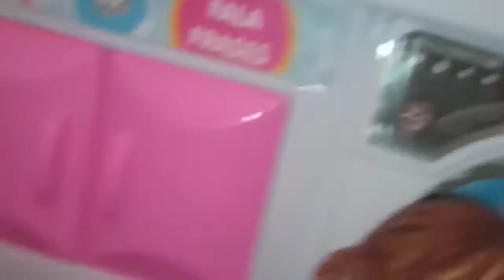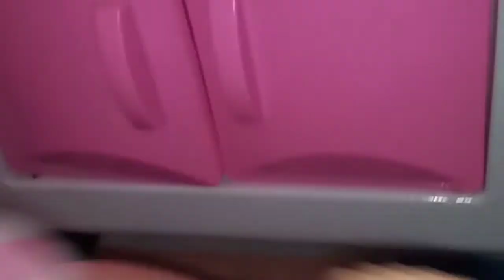? NIQUINHA KIDS DESAFIO : QUE CHEIRO É ESSE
Dá para começar o vídeo oi gente hoje Aline tá vendada
E eu e eu e eentão apareceu o seguinte a gente vai coloca que cheiro é que cheiro é esser então v então vai ser o então vai ser o seguinte a gente vai colocar algumas coisas ali parala e a gente e a gente e a gente eu dá conselho e então vamos vamos começarsquisito para a linda e e v Oi me dá um pedaço aí me é é tem que apertar é a é a certa tem que que cheiro édá um pedaço aí me dá um pedaço aí me dá umagora vê se não é rlinda quando eu quero saber o Luccas ressuscite linda linda linda está intoxicada 😘🙏🎶uim hein ah não tem como errar não biscoito me dá um pedaçoamos lá vamos começar 😃💤la vai sentir opara mostrar eu eu e nós aí ai meu desligue a